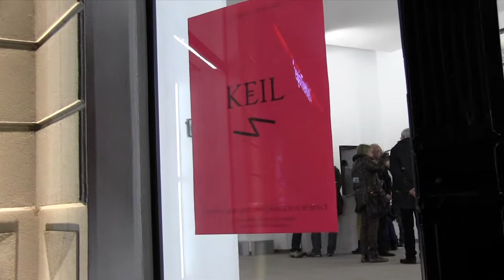Peter Robert Keil - Berlin 2013 Farb & Rausch Space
Eröffnungsveranstaltung der Keil-Galerie in Berlin am 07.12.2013

Film und Musik-Arrangement: Marlon Meierhöfer